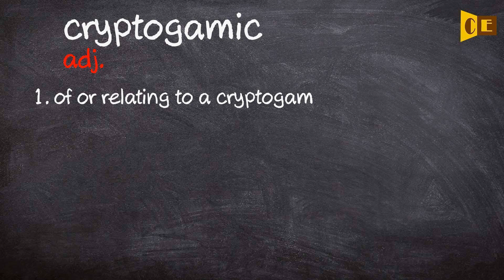Cryptogamic Pronunciation, Paraphrase, Listen & Practice